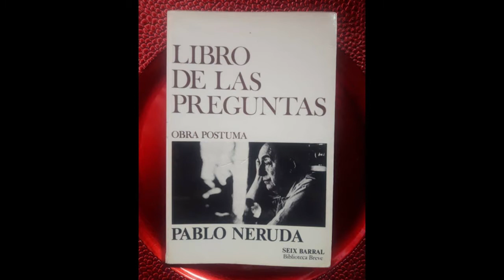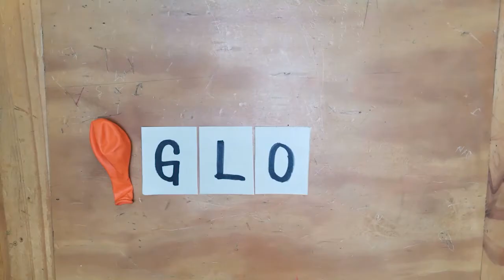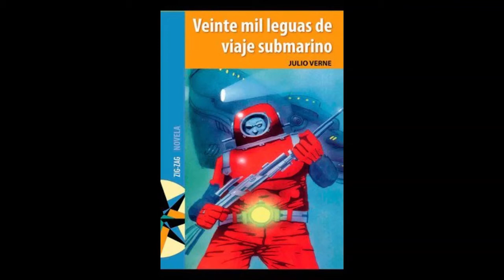Taller 4. El día en que Julio Verne nos visitó en la biblioteca escolar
Realiza: Fundación Ratón de Biblioteca.